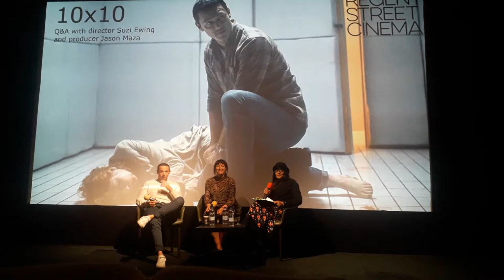Director Suzi Ewing & Producer Jason Maza talk about making '10x10' (Part 3)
Director Suzi Ewing & Producer Jason Maza talk about making '10x10' with possibly the worst interviewer ever.